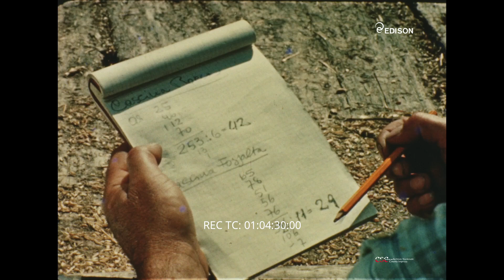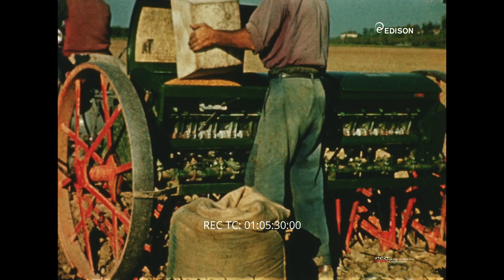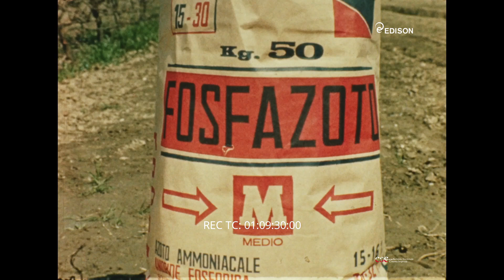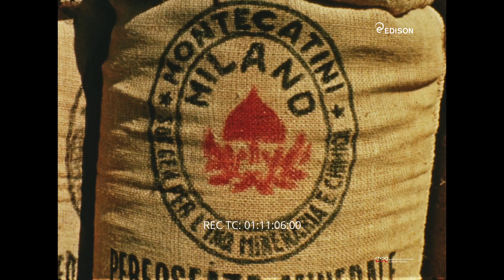Cose che Capitano (Giovanni Cecchinato, 1961)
Un agricoltore in un suo podere produce poco grano e a basso peso specifico. Riesamina le possibili ragioni e localizza la causa in un incauto acquisto di concimi senza titoli e marca dichiarati. Si consiglia pertanto agli agricoltori di fare attenzione e di acquistare solo concimi di fiducia prodotti dalla Montecatini.